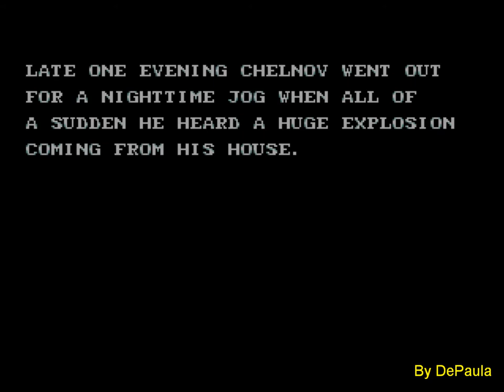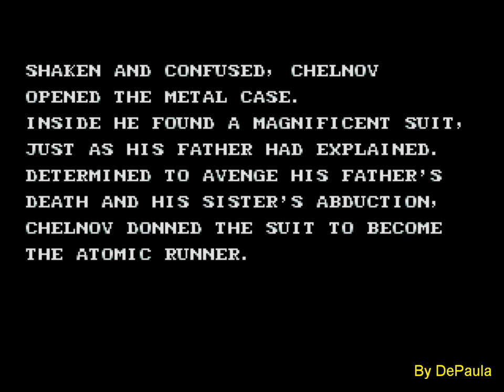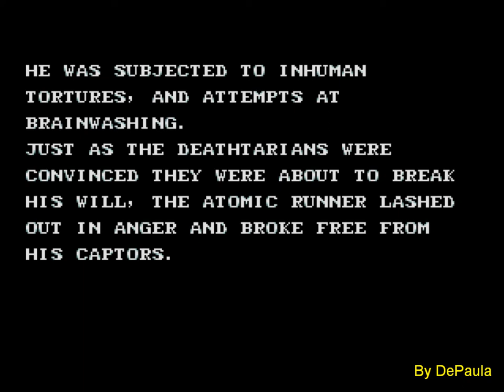Atomic Runner (Mega Drive) - Abertura [Full HD]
Abertura do jogo Atomic Runner para Mega Drive